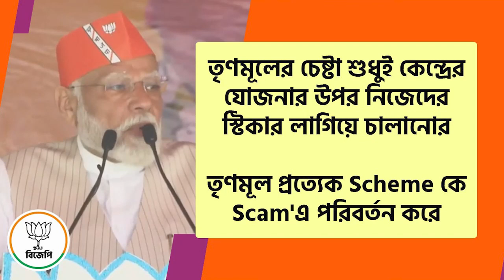তৃণমূলের চেষ্টা শুধুই কেন্দ্রের যোজনার উপর নিজেদের স্টিকার লাগিয়ে চালানোর।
তৃণমূল প্রত্যেক Scheme কে Scam'এ পরিবর্তন করে!